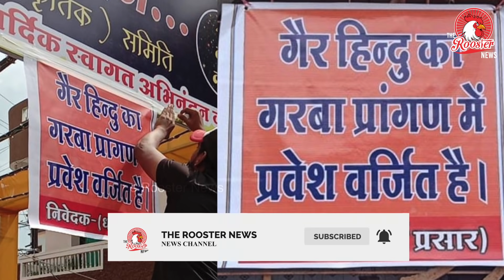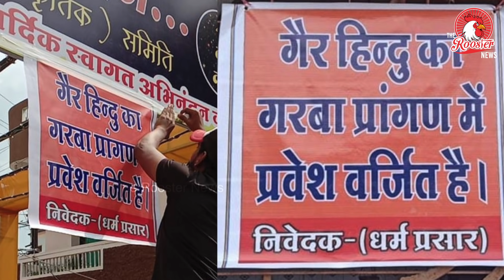"No Non-Hindus" Posters Put Up By VHP and BAJRANG DAL At Garba Venues In Madhya Pradesh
Chandan Sharma, VHP's Dharm Prachar Vibhag district secretary for Ratlam, said non-Hindu men indulge in objectionable activities by entering the garba pandals where dance is performed hailing Goddess Durga.

The Vishwa Hindu Parishad (VHP) has put up posters prohibiting the entry of "non-Hindus" in the pandals where Garba dance is performed hailing Goddess Durga during the ongoing Navratri festival in Madhya Pradesh's Ratlam district to avoid the repeat of "controversial incidents" of the last year, a functionary of the organisation said on Monday.